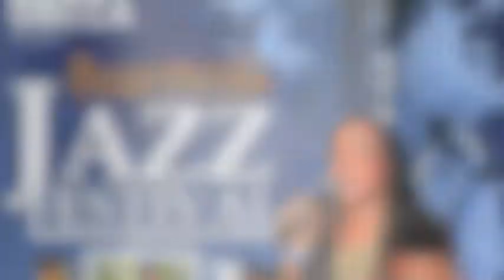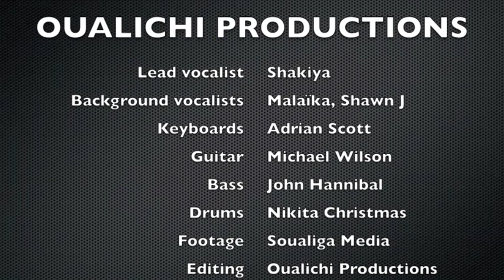If i ain't got you by Alicia Keys - cover Shakiya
Segment presented by OUALICHI PRODUCTIONS at the Boardwalk Jazz Festival on the 28th of December 2014 in Philipsburg Sint Maarten.